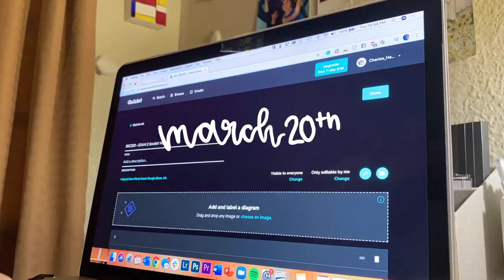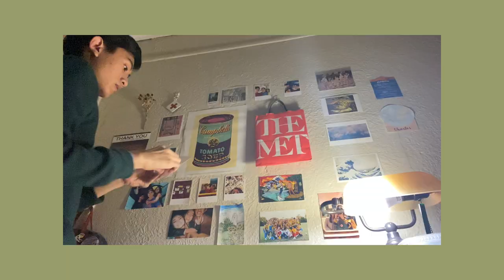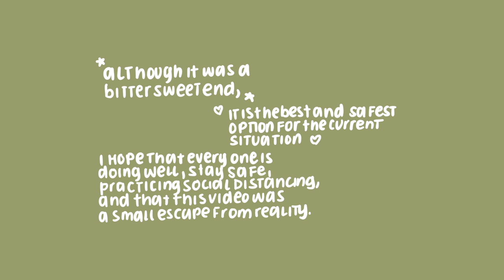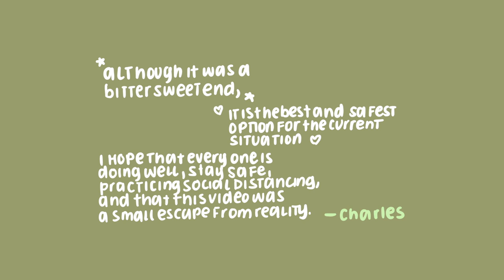final moments of spring in gainesville | uf vlog 003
hello everyone!
with the current situation, I hope that everyone is doing well, staying safe, and practicing social distancing. with this long period of quarantine, it only sparked my interest to come back to video editing. so, I compiled the final moments of my sophomore year on campus and in Gainesville with friends and hope that this eight-minute video can serve as an escape from our reality. there is a light at the end of the tunnel for the current situation, and we must stay resilient during this.
- charles hang